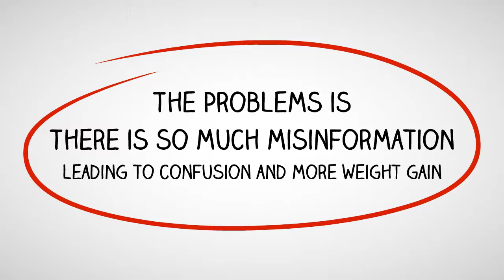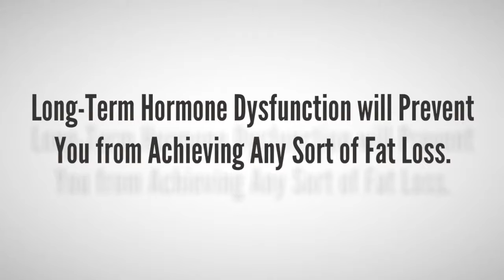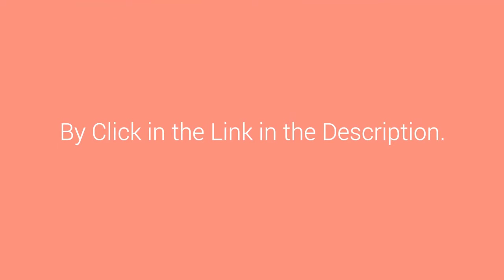The Omega Body Blueprint - Fastest Way to Lose Weight.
If you’ve ever wondered why the last few pounds are the hadst to lose…
… Why no matter how hard you try or what diet you follow, stubborn fat is always hanging around your love handles, hips, thighs?
…Why it’s harder to lose the last five pounds than the first fifty?
… And why you can’t seem to get your ideal body, when it’s just a few pounds away?
There are 3 big reasons why you can’t lose the last bit of fat…
Problem 1: Workout Confusion.
You’ve tried everything, bodybuilding splits, crossfit, more cardio, less cardio and yet nothing seems to work. It’s not your fault. The amount of misinformation and confusion makes it very difficult for someone to stay consistent and actually find something that work.
Problem 2: Nutrition Lies.
What you eat plays a vital role in achieving the look you want… The problem is there is so much misinformation leading to confusion and more weight gain.
Problem 3: Dysfunctional hormones.
Your hormones are the key to solving a plethora of issues when it comes to losing weight. Long-term hormone dysfunction will prevent you from achieving any sort of fat loss…
Don’t worry!
You’re about to discover…
1. The SIMPLE and FAST methods you can use to create a hormonal environment that forces you to succeed…
2. The best exercise techniques that allow you to build a physique that is scientifically proven to be attractive to the opposite sex….
3. How to achieve double the results in half the time by using the right exercises the RIGHT way.
4. How to prioritize your trouble spot body parts and use hormonal targeted training to go from “good” to great… and much more…
Introduce The Omega Body Blueprint System. This system will help you achieve the results you desire.
In this system, you will discover…
1. The number one reasons why your current training program is NOT optimized for fat loss…
2. The most effective fat annihilating exercises including one in particular that will have you kicking yourself for not harnessing its fat-burning power earlier.
3. How to use strategic movement based workouts to double or even triple the effectiveness of each and every minute you spend in the gym.
4. The 4 best training methods for lightning fast fat loss to prime your body for targeted muscle gain… and much more…
You can read more detail about The Omega Body Blueprint system